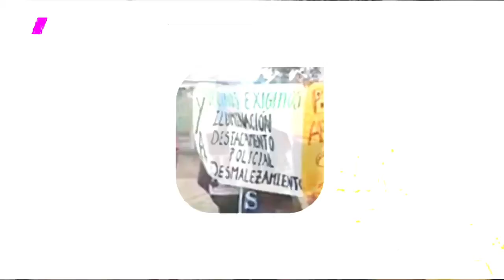OPERATIVO DE RASTRILLAJE EN PALPALÁ